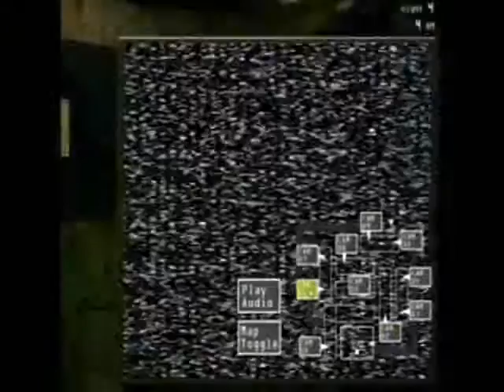FNAF AMV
A brief AMV with footage from all four FNAF games.